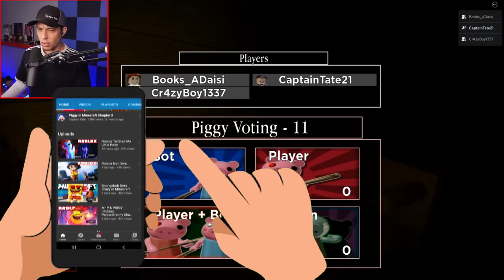THE END of PIGGY | Roblox Peppa-Granny Chapter 12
Roblox Piggy Chapter 12 ... The End?
Is this the Roblox Piggy True Ending ?
Is it Peppa Pigs Grandma or something else?
New Roblox Peppa-Granny Pig Game
Roblox with Captain Tate not Sonic this time haha!